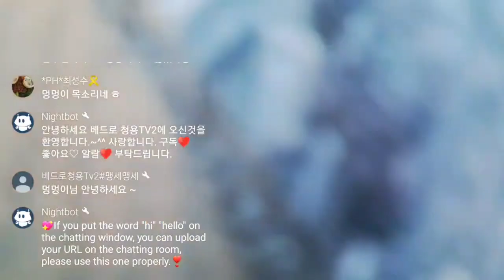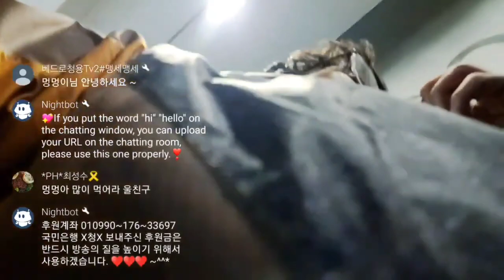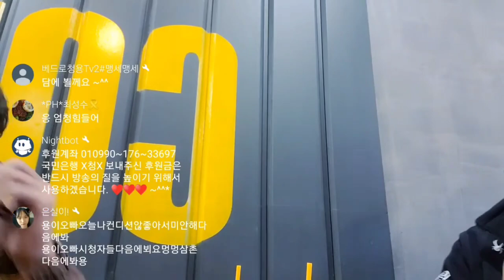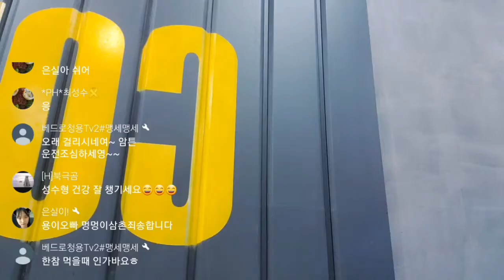전직 야쿠자 베드로청용TV2 ❤ 멍멍이삼촌 ❤ 김수현? 합방 마약 핫도그 먹방